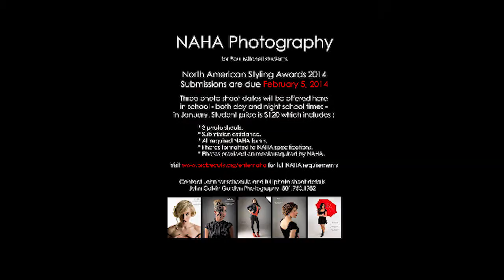John Gordon Marketing Piece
Beacon marketing piece for 2014 Beacon submission by John Gordon at Paul Mitchell the School Salt Lake City. Music licensed to John Gordon by BeatPick.com on March 24, 2014 : Song : "Chrisp Underground" by Dave Sharp.